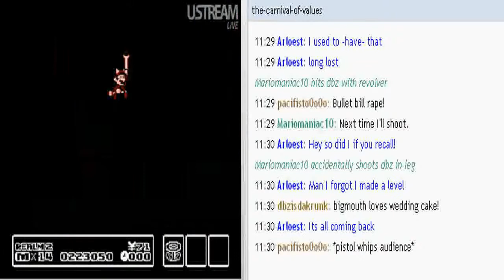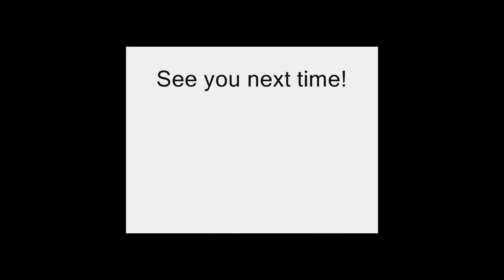LP Live! Quick Bros (08)